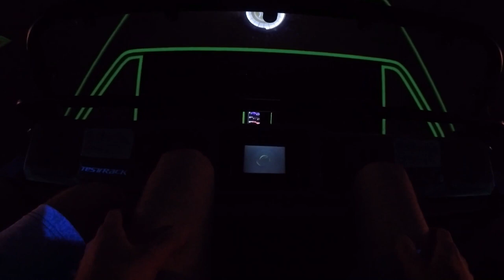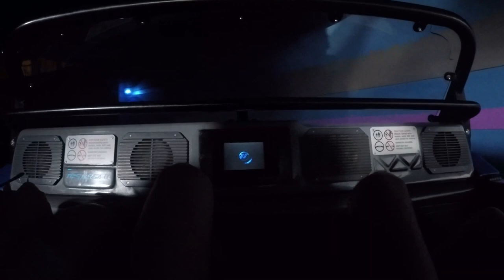EPCOT Test Track On-Ride (No Copyright)